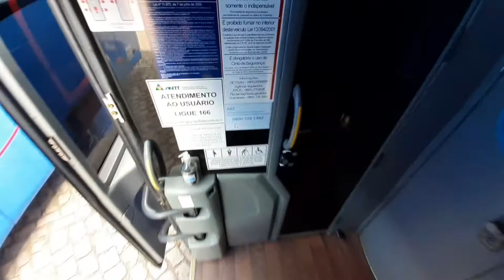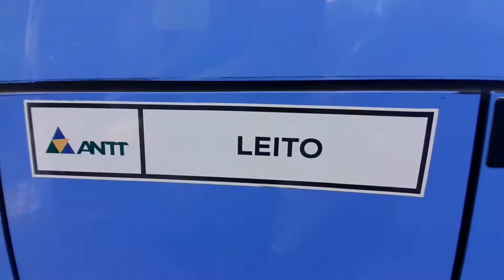Expresso Guanabara 003 (Glamour DD)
No vídeo de hoje, trago o 003 da Expresso Guanabara, um Paradiso G7 DD no serviço Glamour, o serviço 100% leito da GB. Será que é tudo isso mesmo?

Tenham uma excelente semana abençoada por Deus!